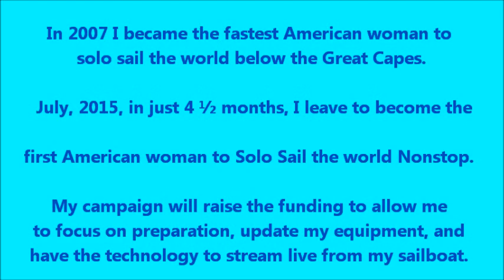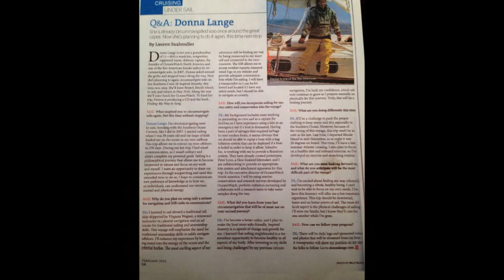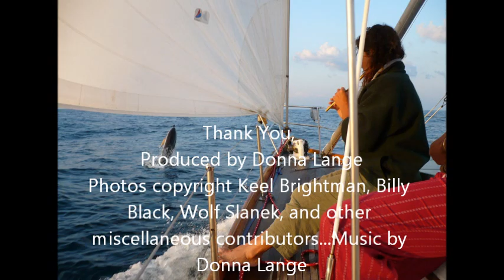The Ultimate Healing Adventure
I became the fastest American woman to solo sail the world below the Great Capes. In July, 2015, in just 4 ½ months, I embark to become the first American woman to solo sail the world non-stop. My campaign is to raise $50,000 to allow me to focus on preparation, update my equipment, and have the technology to stream live from my sailboat.